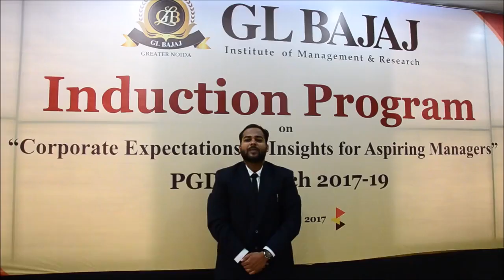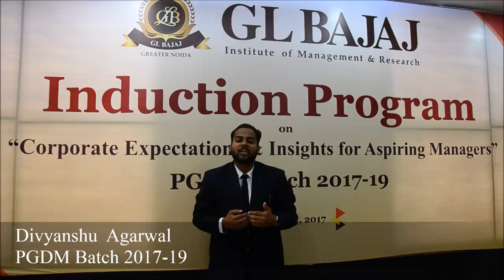GLBIMR successfully organized a five days long Induction Program for PGDM Batch 2017-19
GLBIMR successfully organized a five days long Induction Program for PGDM Batch 2017-19 from July 10-14, 2017 on the theme- “Corporate Expectations and Insights for Aspiring Managers”.

The Induction Program witnessed enlightening sessions by eminent expert speakers from corporate & academics. Students were overwhelmed by the kind of sessions delivered by the Corporate experts like Mr. Rajiv Kapoor, Executive Director-Group HRM, MINDA Group, Ms. Simin Askari, Vice President - HR, DS Group, Mr Anup Mandal, Chief Technology Officer, HT Media Ltd, Mr. Mathieu Jouve, Villard Managing Partner Wedge Consulting, Mr. Anurag Batra, Chairman and Editor in Chief, BusinessWorld, Mr. Rajiv Sahdev, Group President, JBM and many more.

Here is an excerpt of the experience shared by Divyanshu Agarwal student of PGDM Batch 2017-19.